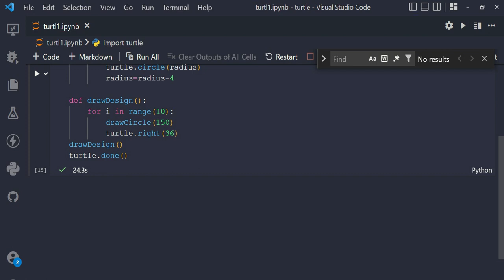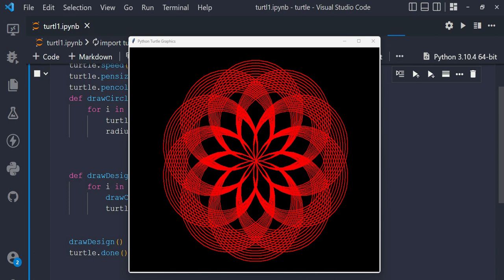Turtle Graphs in python Beautiful flower designs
Turtle graphs /Python/Machine learning